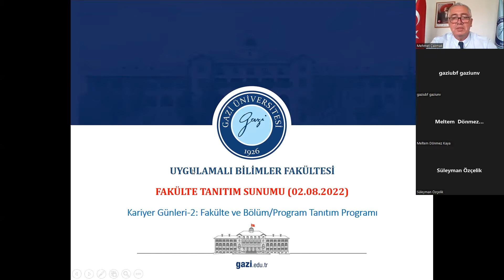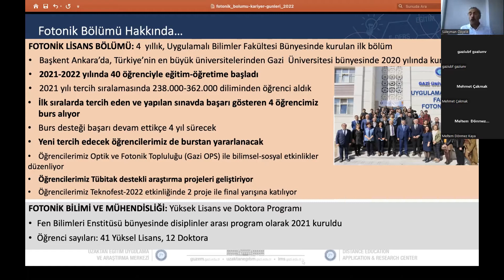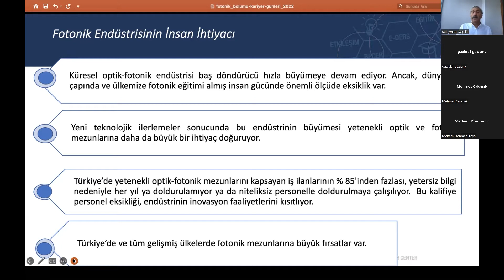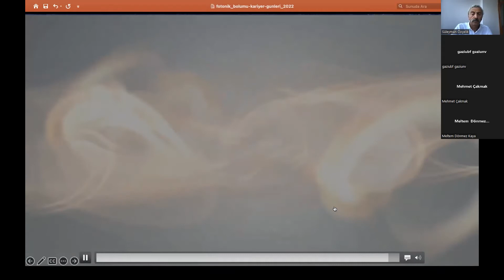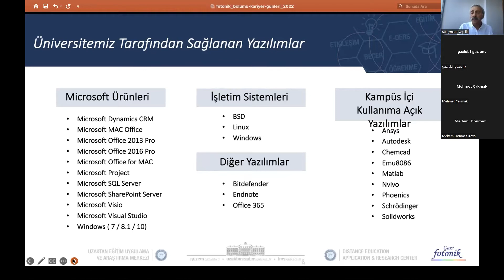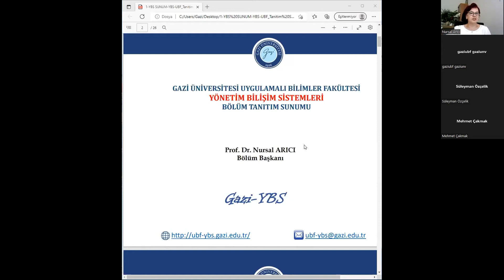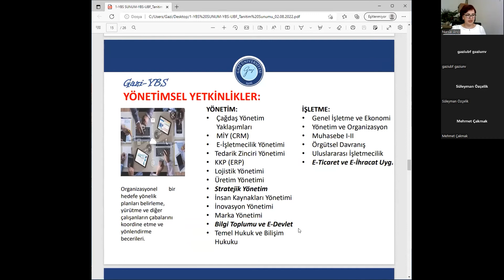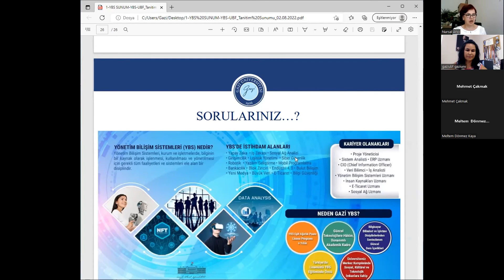Kariyer Günleri 2 Etkinliği, Bölüm - Program Tanıtımları, Uygulamalı Bilimler Fakültesi